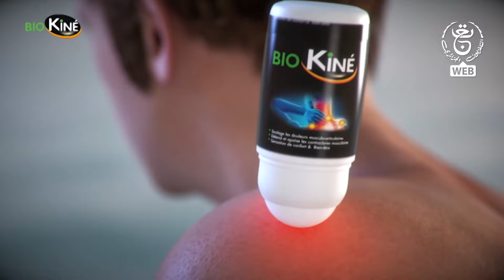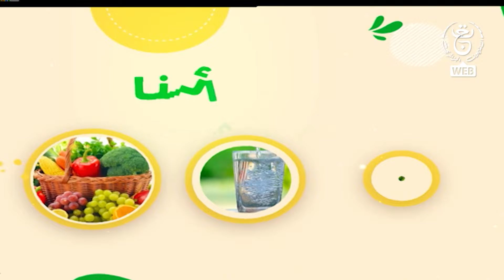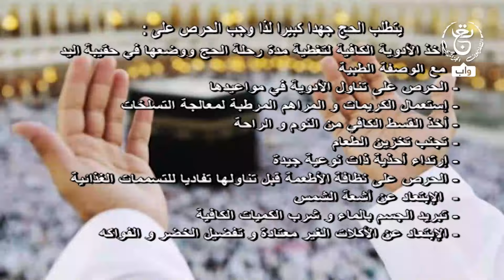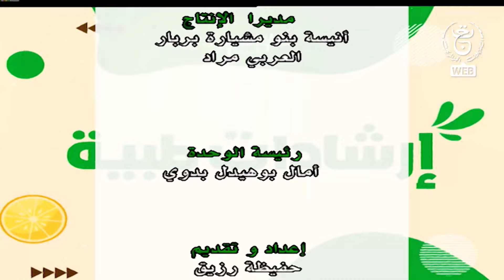إرشادات طبية: الإستعداد النفسي والبدني لحجاج بيت الله